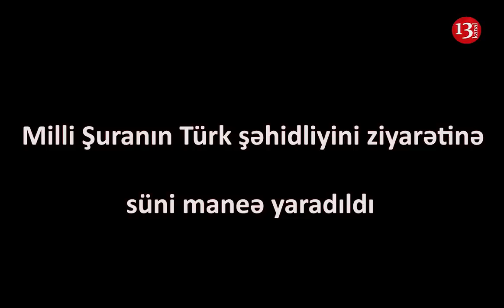"ÖZÜNÜZÜ ADAM KİMİ APARIN!"-MİLLİ Şuranın ZİYARƏTİNƏ MANEƏ YARADILDI:"Qarşıdurmaya getməyin!"